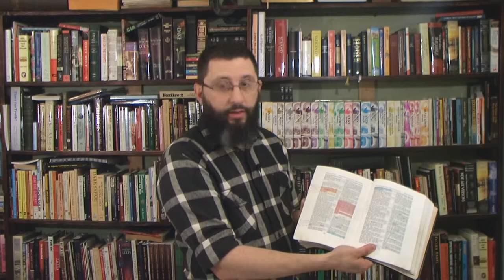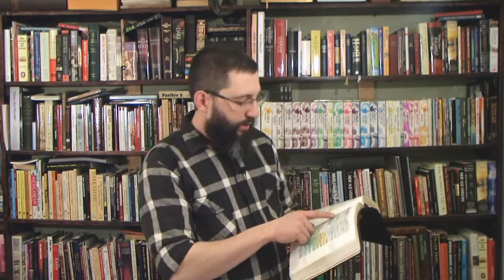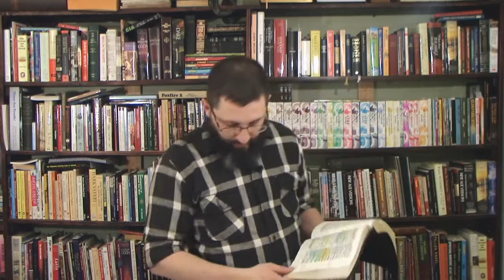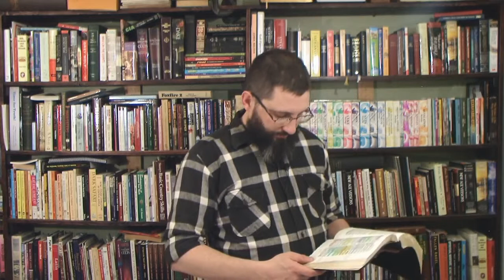PreTrib Rapture Scriptures In 1 Thessalonians